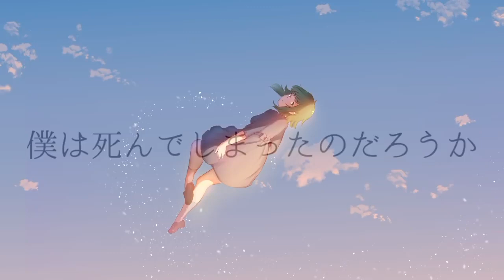【Yamine Renri】I Think I Just Died (SynthV Cover)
VSQx: Kyaami/Cillia